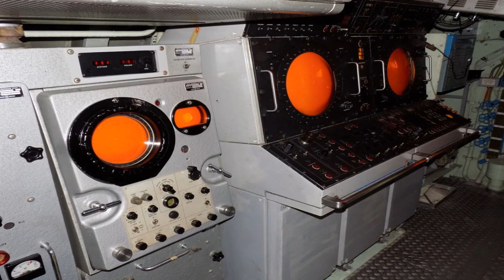10 Faktów o Typ 207 Kobben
Witam jest to film z 10 faktami o okrętach podwodnych Typu 207 Kobben. Zapraszam do oglądania i pisania w komentarzach propozycji uzbrojenia do następnych filmów.